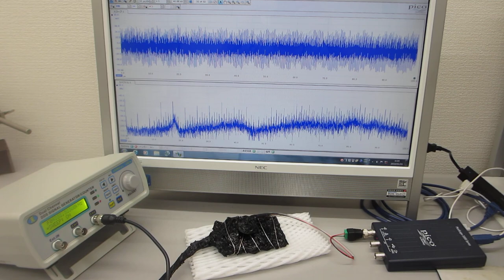ステンレス線の超音波伝搬特性を利用した超音波の応用技術開発